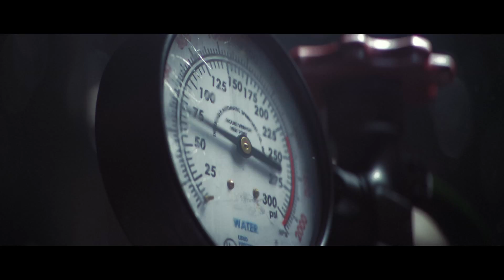Tom Clancy's Rainbow Six Siege -- White Masks Trailer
Development of Tom Clancy's Rainbow Six Siege is being led by Ubisoft Montreal. Inspired by real world counter-terrorist organizations, Tom Clancy's Rainbow Six Siege puts players in the middle of lethal close-quarters confrontations. For the first time in a Tom Clancy's Rainbow Six game, players will engage in sieges, a new style of assault where enemies have the means to transform their environments into modern strongholds while Rainbow Six teams lead the assault to breach the enemy's position. Tom Clancy's Rainbow Six Siege gives players unprecedented control over their ability to fortify their position -- by reinforcing walls and floors, using barbed wire, deployable shields and mines, and more -- or breach the enemies' using observation drones, sheet charges, rappelling, and more. The fast pace, lethality and uniqueness of each siege sets a new bar for intense firefights, strategic gameplay and competitive gaming.

Tom Clancy's Rainbow Six Siege also features a technological breakthrough that redefines the way players interact with a game environment. Leveraging Ubisoft Montreal's proprietary Realblast engine, Tom Clancy's Rainbow Six Siege incorporates procedural destruction that is realistic and unscripted, meaning the environment reacts authentically, distinctively and dynamically, based on variables like the caliber of bullets or the amount of explosives used. This advance allows players to leverage destruction in meaningful ways. Walls can be shattered, opening new lines of fire. Ceilings and floors can be breached to create new access points. This ability to modify the level design in real time enables players to create new gameplay opportunities directly within the game level.